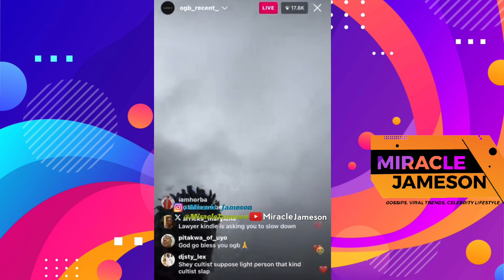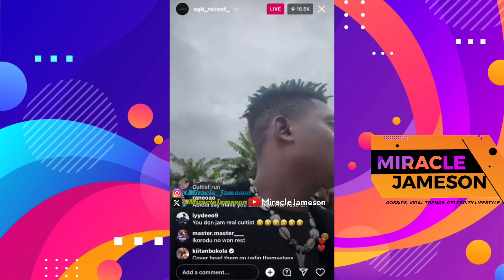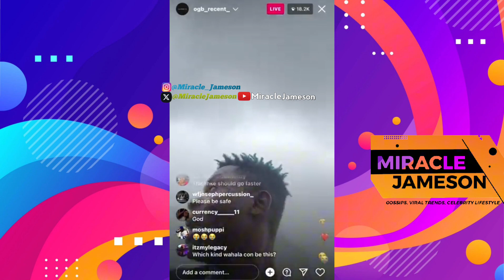OGB Recent & Cute Abiola Flee on Bikes As Agbero Chase Them At Mohbad Burial,OBO Surprise Mohbad Dad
Mohbad Full Burial Highlights Part 2, See How Cute Abiola, OGB Recent, Kogbagidi Fled Mohbad Burial Ground After Agbero Chased Them..